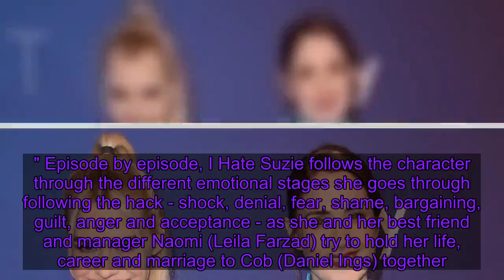Billie Piper: 'Anybody's life can be torn apart very easily'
Billie Piper has said her upcoming drama I Hate Suzie, about a fading celebrity whose life is thrown into chaos when she is hacked, shows how quickly someone's world can come crashing down. The actress says it highlights how "anybody's life can be torn apart very easily".    Created by Piper and her good friend and former Secret Diary Of A Call Girl collaborator Lucy Prebble, the series follows the titular character Suzie Pickles as a photo emerges of her in a compromising position and her life unravels.    The Sky original drama is a billed as a series about "the moment in life when the mask slips, asking if any of us can survive being well and truly 'known'." Speaking to Sky News on the red carpet at Sky's Up Next launch event, showcasing new programmes for 2020, Piper spoke about comparisons with her own life, but said she is "much nicer and more patient" than her character.    Now that most people have some sort of public profile thanks to social media, she says, what happens to Suzie could happen to anyone.    "Everybody's life can be torn apart very easily," says Piper. "That's something we now all potentially could experience. Everything's potentially incriminating."   Laughing, Piper adds: "We all live in a permanent state of anxiety and fear about what is to come." "Everyone has a profile now," says Prebble. "So our character of Suzie, I felt she was quite relatable to everyone." Episode by episode, I Hate Suzie follows the character through the different emotional stages she goes through following the hack - shock, denial, fear, shame, bargaining, guilt, anger and acceptance - as she and her best friend and manager Naomi (Leila Farzad) try to hold her life, career and marriage to Cob (Daniel Ings) together. Listen to "Parasite, Cats and parties: The Oscars debrief" on Spreaker.  :: Listen to the Backstage podcast on Apple Podcasts, Google Podcasts, Spotify, Spreaker Prebble, who is also one of the writers behind the critically acclaimed US drama Succession, says they wanted to explore the difficulties of living life in the public eye in I Hate Suzie. "When I was writing the show and Billie was starring in and co-creating it with me, we were looking at what it is to be a woman in the public eye at the moment. And I think although of course Billie can relate to that, many of us can sort of relate to that a little bit now. More and more with social media and things like that." The series is a "culmination of many conversations about what it felt like to be in our 30s, which feels radically different to what it felt like to be in our 20s", says Piper. "We wanted to put a light on that in a way that felt very true and authentic and exposing." Prebble says: "We had